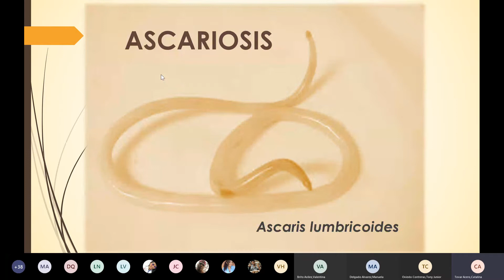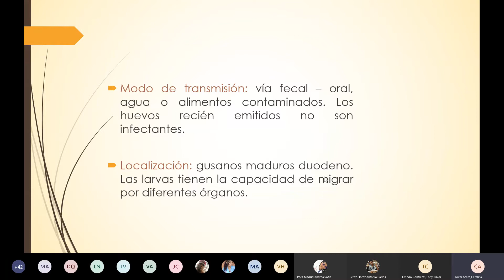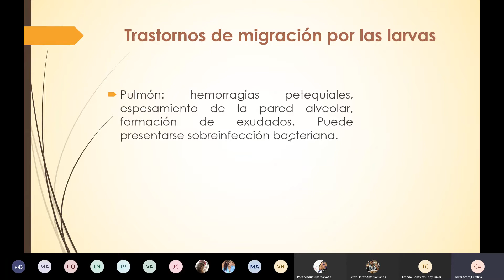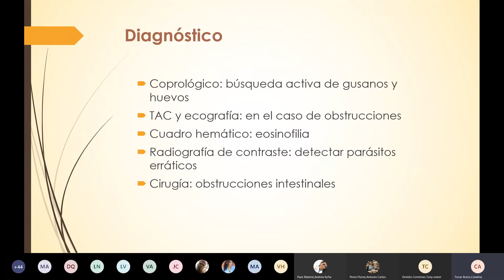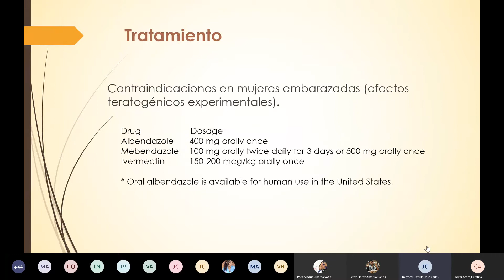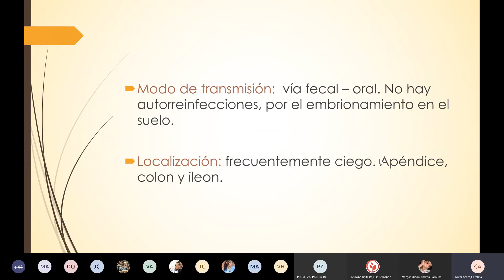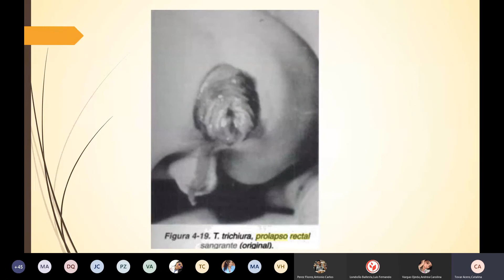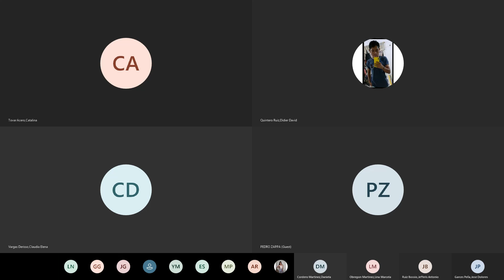Ascaris Lumbricoides & Trichuris Trichura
Parásitos Oportunistas
Docente: Catalina Tovar
Lunes 7 - 9 am